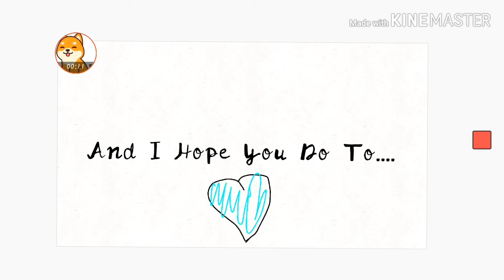For Someone special